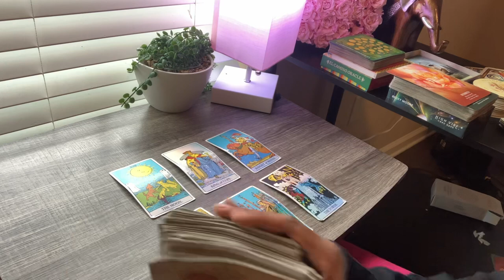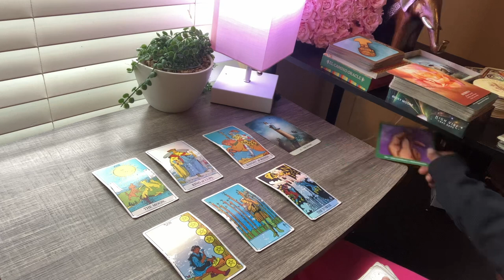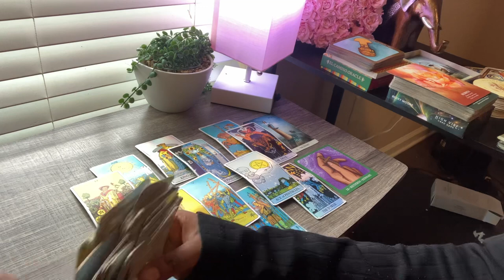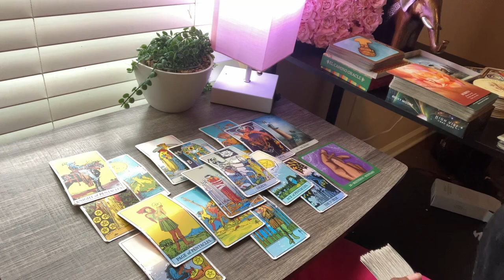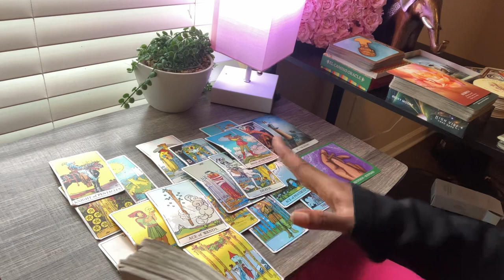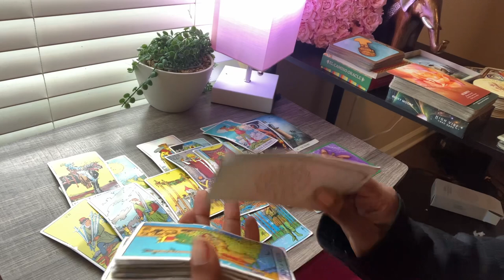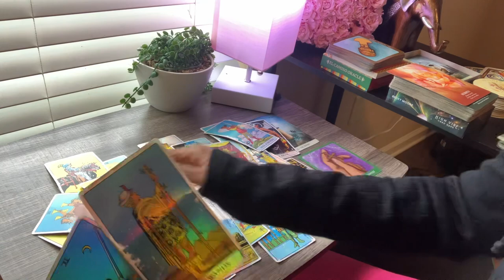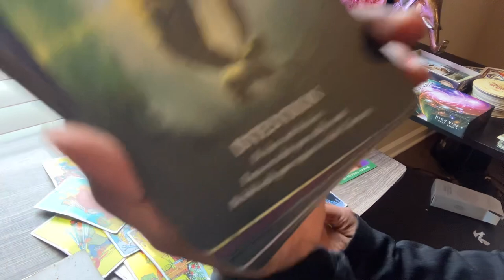Sagittarius ♐️ PLAYED WITH FIRE NOW BURNING